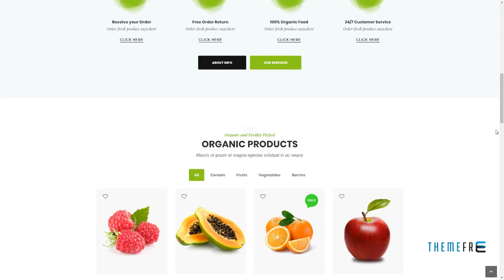Ozganiko - A Organic Store And Food Shop WordPress Theme Hoyt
Compatible With WooCommerce 3.3.x, WooCommerce 3.2.x, WooCommerce 3.1.x, WooCommerce 3.0.x, Visual Composer 5.1.x, Bootstrap 3.x

 Columns 4+

 Layout Responsive